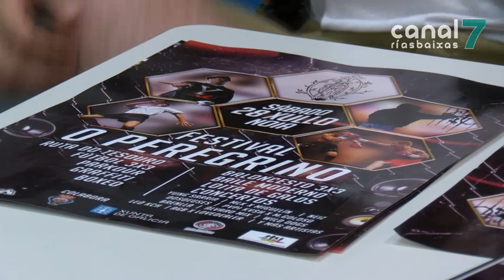A cultura urbana tomará Noia co Festival O Peregrino